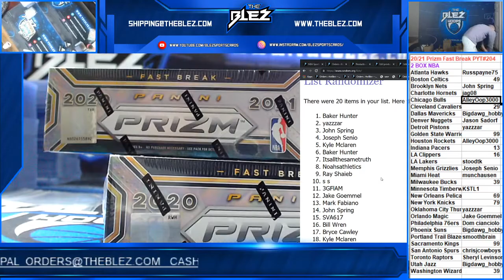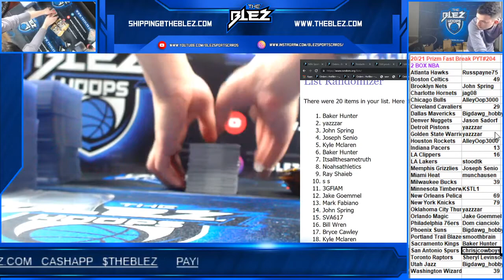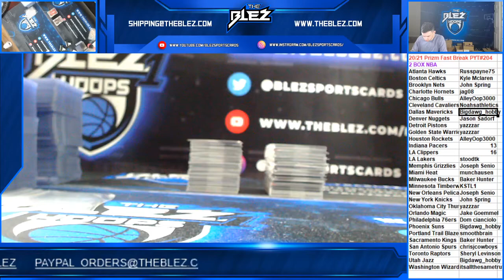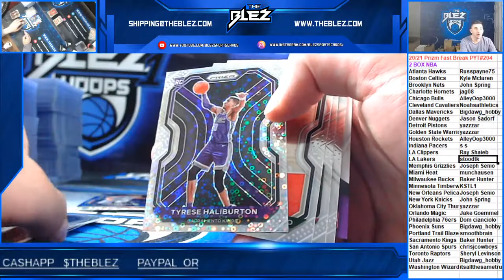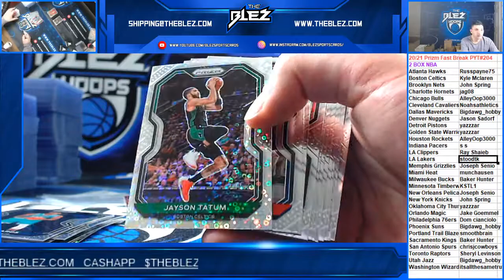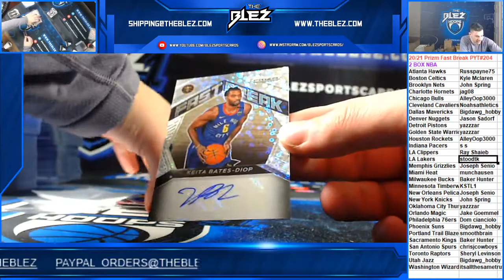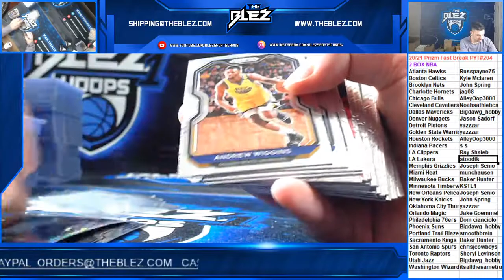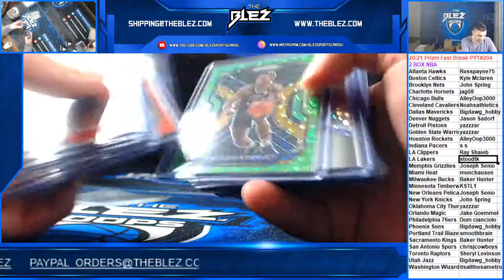2020-21 Prizm Fast Break 2 Box PYT #204